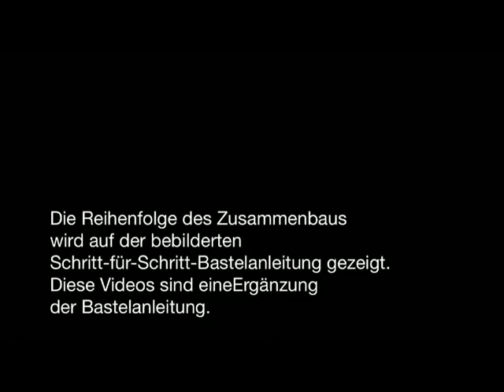Preußischen Lokomotive BR 18 OcCre -03- Verkleiden der Kabine mit Messingblättern.